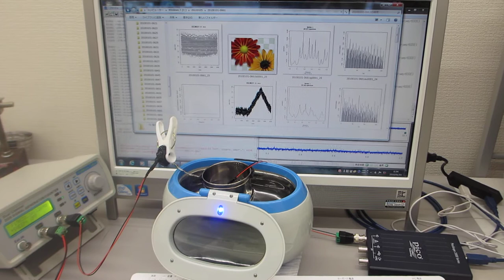ステンレス線の超音波伝搬特性を利用した超音波洗浄器の利用技術（ultrasonic-labo）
超音波洗浄器をい利用した応用システムの開発技術に関する

　１）５０次以上の高調波の制御を実現していること
　２）２０ｋＨｚ以下の共振現象と非線形現象を最適化できること
　３）複数の超音波発振に応用すること・・・を確認しています。